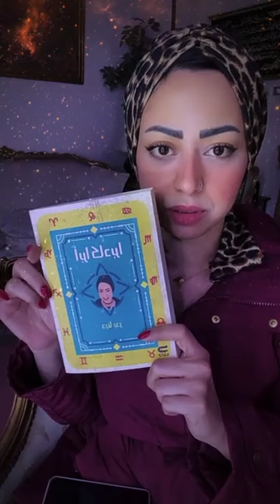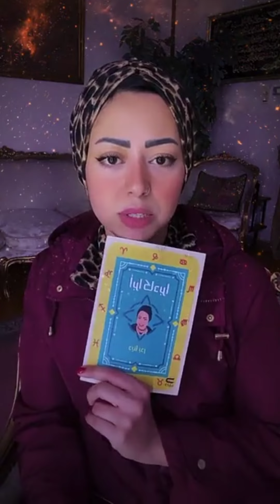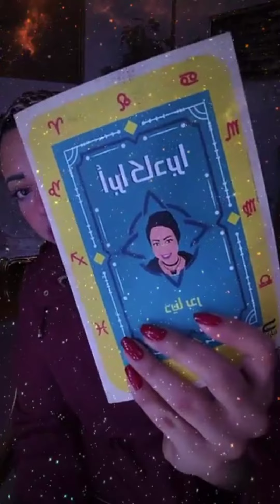فى حالة أنك متعرفش أنى عاملة كتاب أسمه «أبراكادبرا» 🙈❤️